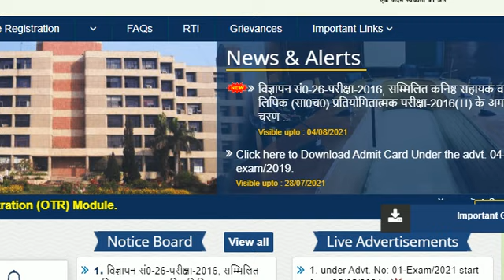UPSSSC LOWER RESULT BIG UPDATE धरना प्रदर्शन का असर II UPSSSC LOWER MAINS EXAM कब तक होगा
दोस्तों आज के इस वीडियो में उत्तर प्रदेश अधीनस्थ सेवा चयन आयोग की परीक्षा परिणाम संबंधी जानकारी दी गई  ,आपके मन में कोई सवाल हो तो कमेंट बॉक्स में पहुंच सकते हैं
 धन्यवाद

UPSSSCMANDI NFINAL RESULT#